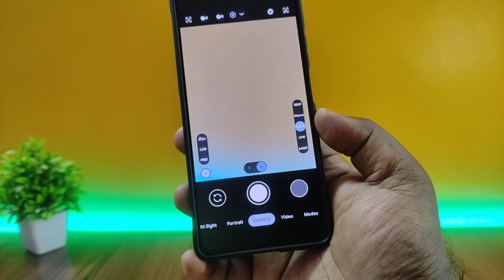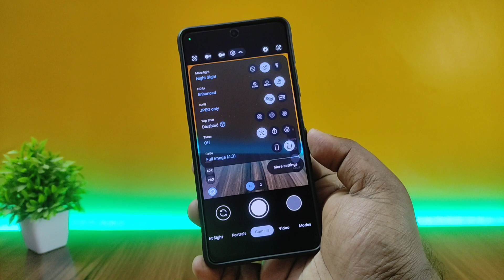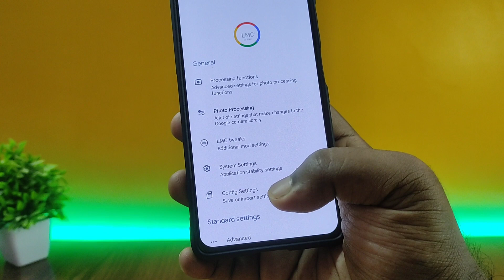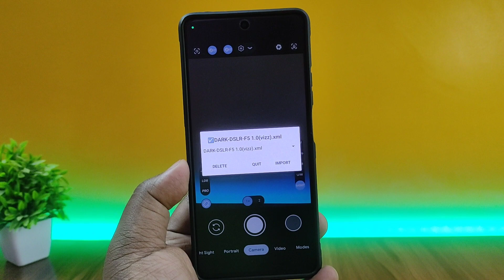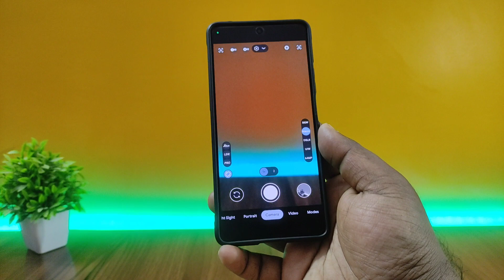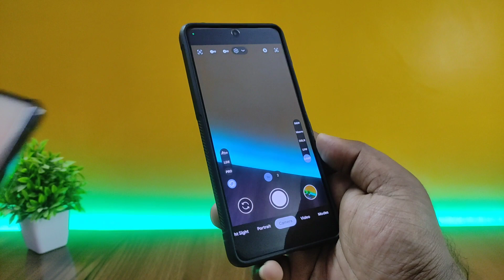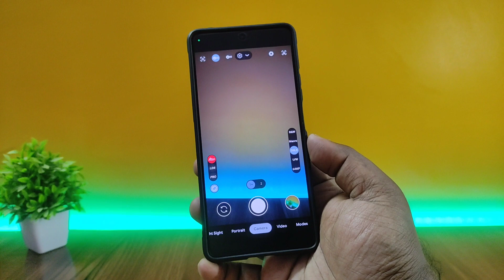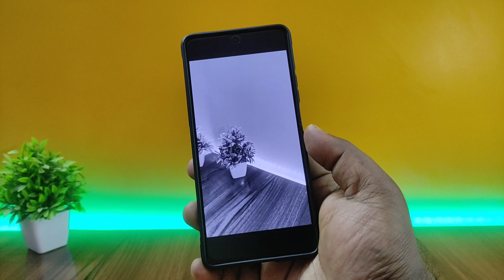Best Gcam Port for Poco F5 | LMC 8.4 | DSLR Xml⚡